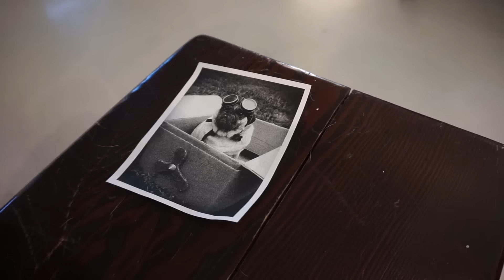Fantastic Feats of Flight! Air Pug's Journey to the Skies - Flugtag 2015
Pug Donut sets out with his team Air Pug to beat his great great great grandfather's record to fly the furthest a pug has ever gone!
The pug record is set to be broken at this year's Redbull Flugtag event in Portland, Oregon!